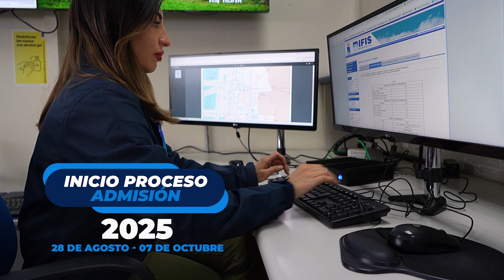Postulaciones 2025 - Técnico de Nivel Superior en Servicios de vuelo - TSV - Versión 1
El Técnico de Nivel Superior en Servicios de Vuelo es un especialista cuya misión es proporcionar los Servicios de Tránsito Aéreo, Telecomunicaciones Aeronáutica, Meteorología Aeronáutica y brindar información previa, durante y posterior a un vuelo, a los usuarios aeronáuticos (pilotos de aeronaves, tripulaciones de vuelo, personal aeronáutico, etc.), ya sea presencial o mediante la utilización de tecnologías de la información y comunicación para una planificación segura y un desarrollo eficiente del vuelo.